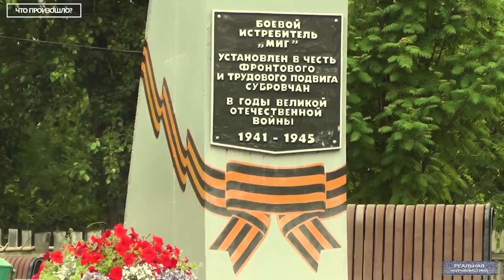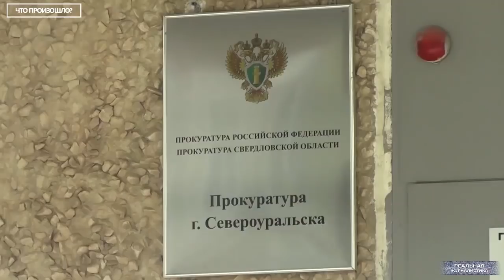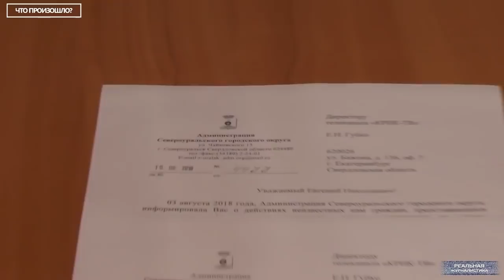Чиновники с большой дороги. Неофеодализм и коррупция в России. Что произошло?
Умирайте от жажды: Ваш мэр отдыхает. Есть такие города и веси в России, где уже давно феодализмом попахивает. Там не действуют никакие законы РФ.. там нет никаких норм правил, власти там наплевали на конституцию РФ и  пренебрегают своими обязанностями.. Бал в таких городках правит коррупция, кумовство процветает. Люди там никто - крепостные.. или рабы, если так больше нравится. Зато чиновник - самый главный человек. В одном из таких городов - Североуральске -  посчастливилось побывать нашей съемочной группе. Минувшим летом, когда город остался без воды, и, в буквальном смысле, умирал от жажды.. городские власти предпочли не заметить происходящего. Там вообще много чего не замечают. Это спецпроект "Реальной журналистики" программа "Что произошло?", - своеобразные итоги недели.. о том, как мы их увидели. Поехали!